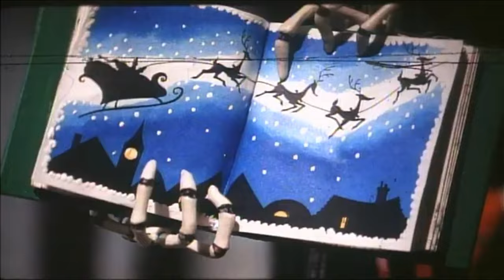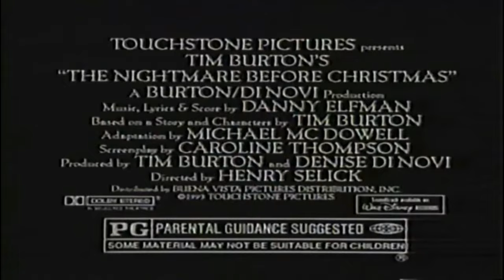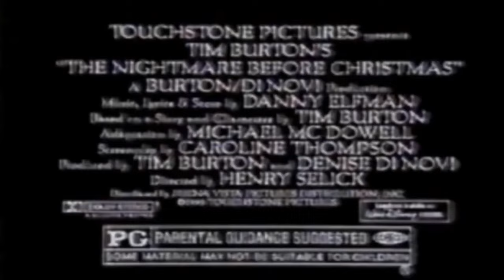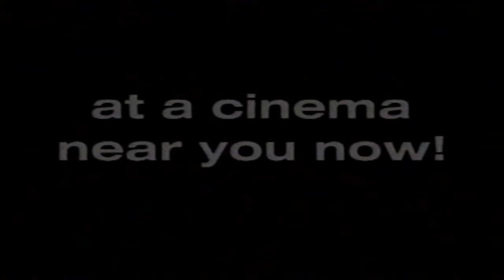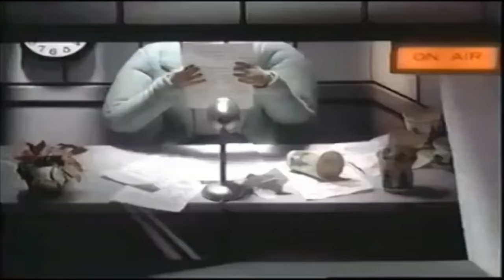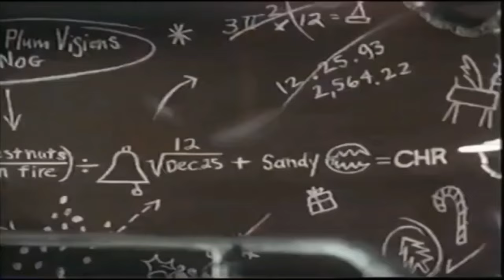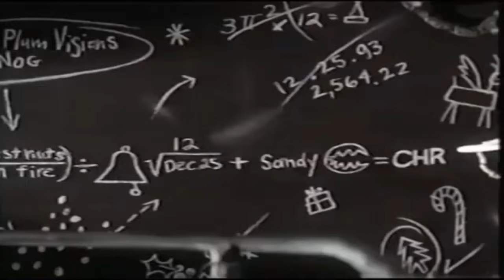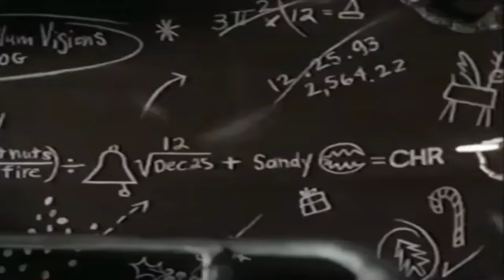The Nightmare Before Christmas (1993) Trailers & TV Spots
A ghoulish tale with wicked humour & stunning animation.

"Jack Skellington, king of Halloween Town, discovers Christmas Town, but his attempts to bring Christmas to his home causes confusion."

Directed by Henry Selick.

Written by Caroline Thompson, Michael McDowell and Tim Burton.

Genre: Animation/Family/Fantasy/Musical.

Starring: Chris Sarandon, Danny Elfman, Catherine O'Hara, William Hickey, Glenn Shadix, Paul Reubens, Ken Page, Edward Ivory, Susan McBride, Debi Durst, Greg Proops, Kerry Katz, Randy Crenshaw, Sherwood Ball, Carmen Twillie and Glenn Walters.